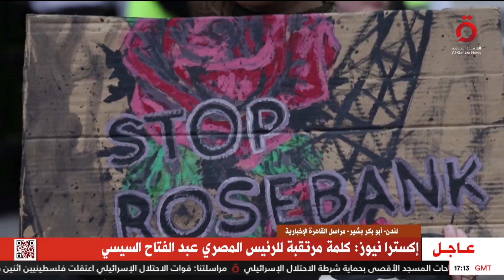الأزمة الاقتصادية وغلاء المعيشة في بريطانيا تهددان شعبية حزب المحافظين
الأزمة الاقتصادية وغلاء المعيشة في بريطانيا تهددان شعبية حزب المحافظين.. مراسلنا أبو بكر بشير يوضح

2/10/2023